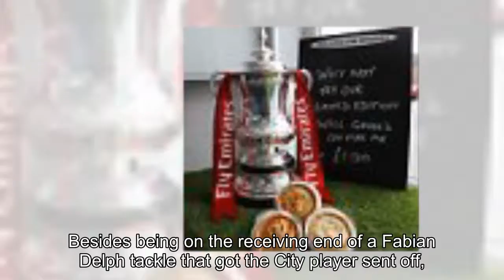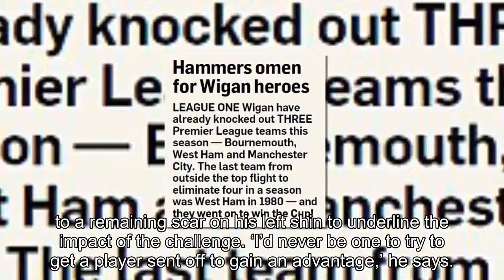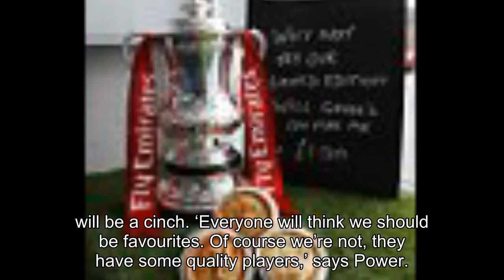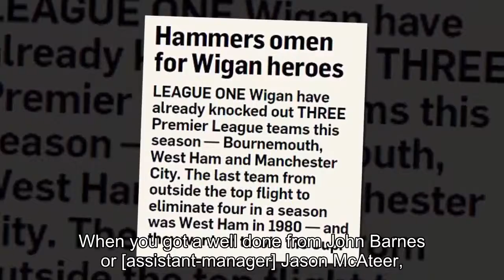Wigan on full Power to see off Southampton as Mark Hughes faces giant-killers Latics in the